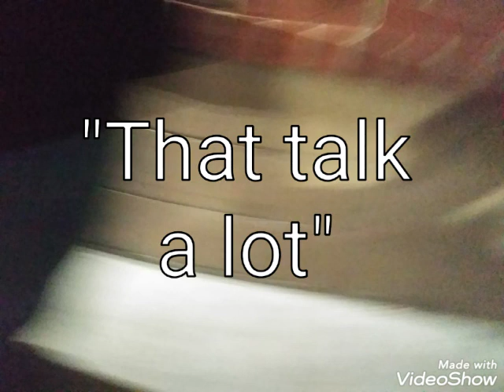Slave Scholar - That talk a lot